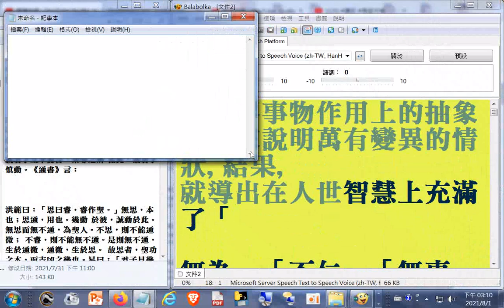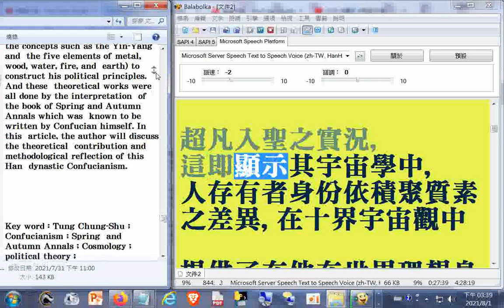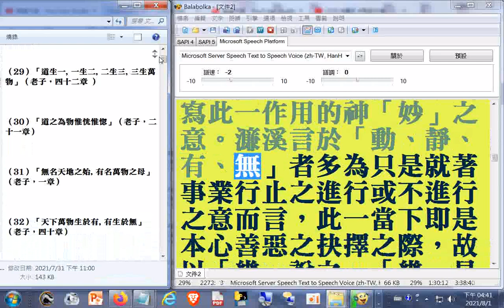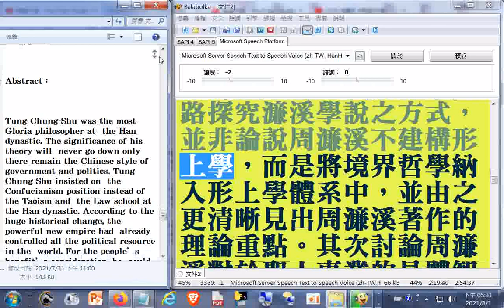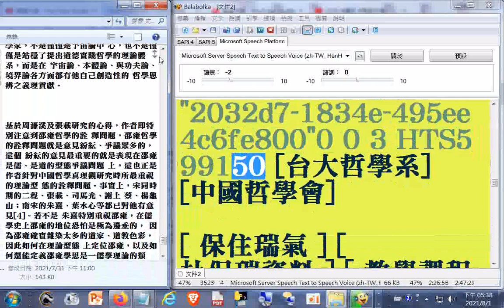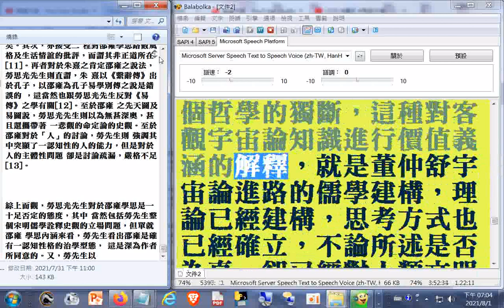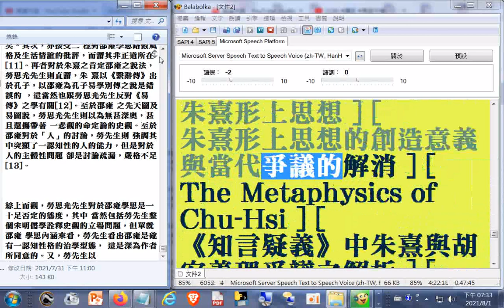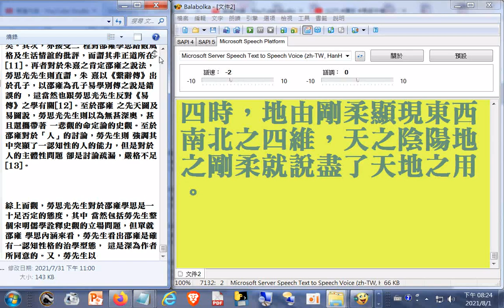瀏覽與逐字唸#哲學論文教學資料#04[ 保住瑞氣 ] [ 杜保瑞資料 ] [ 教學課程 ] [ 學術論文 ] [ 專書著作 ] [ 學術資源 ]